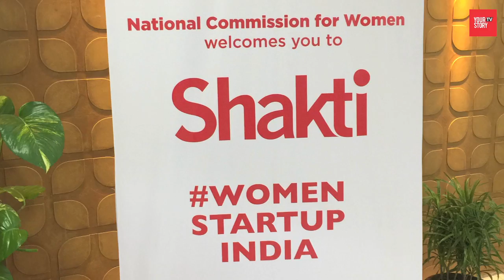It's all about Woman Power at NCW's Shakti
It's all about Woman Power at NCW's Shakti, Shakti was organized by National Commission for Women in association with YourStory on 8th of March.